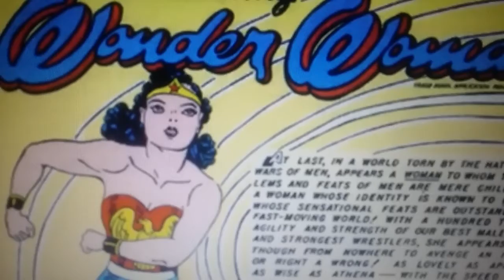WHAT WE KNOW ABOUT WONDER WOMAN 2 \ POTENTIAL VILLAINS...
Potential villains and info about what we know so far. I take no credits for this video.
Let me know how can I better my Channel's content.